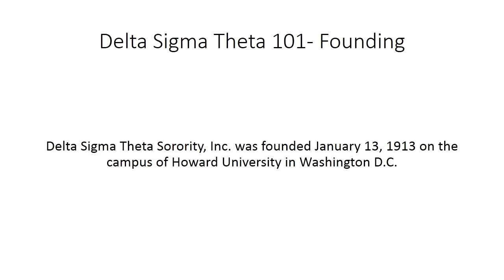Delta Sigma Theta 101 Founding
This is a video shows the founding date of Delta Sigma Theta Sorority, Inc.